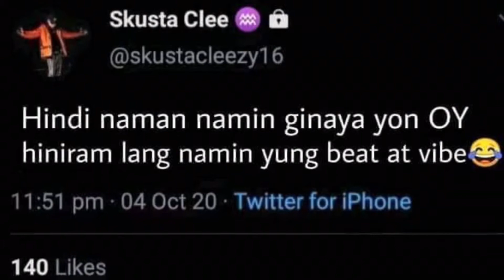BTS “DDAENG” GOT PLAGIARIZED BY FILIPINO RAPPERS SKUSTA CLEE AND FLOW G?